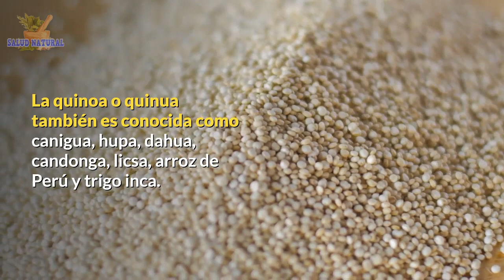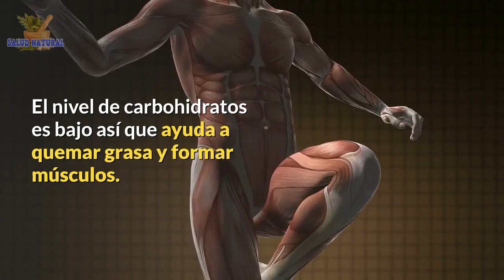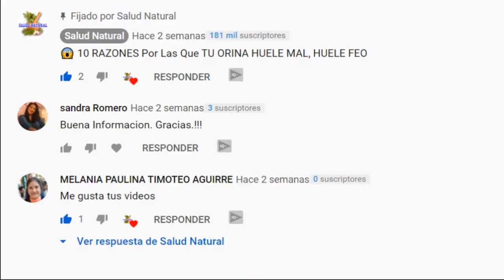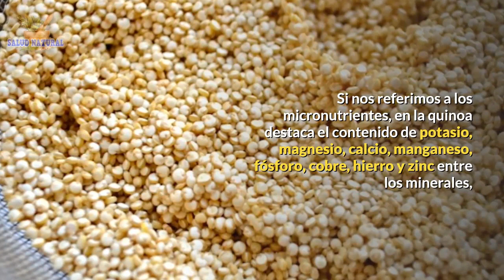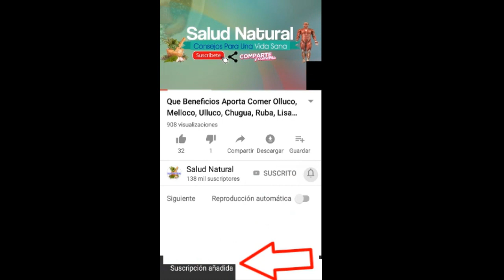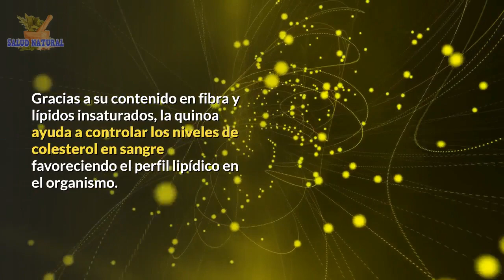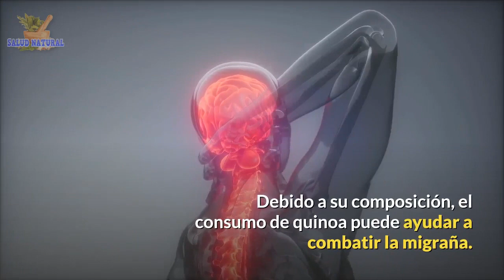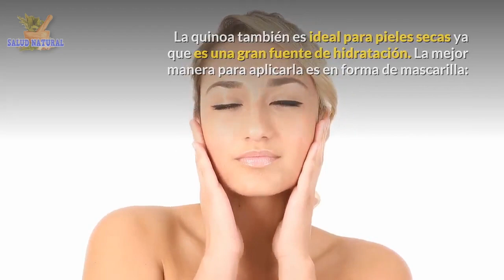📢 Propiedades Y Beneficios De La Quinua O Quinoa 🆗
La quinoa o quinua es un superalimento que no puede faltar en tu lista de compras, no solo por su delicioso sabor sino por sus múltiples beneficios para la salud, Así que hoy nos proponemos ofrecerte información sobre algunos de los tantos beneficios de la quinua para la salud

🎬 En este video vamos a ver:

TODO SOBRE LA QUINOA: PROPIEDADES Y BENEFICIOS DE LA QUINUA PARA LA SALUD.

BENEFICIOS DE LA QUINUA PARA ADELGAZAR

QUE ES LA QUINOA Y PARA QUE SIRVE - COMO PREPARAR LA QUINUA

LO QUE NO SABES DE LA QUINOA, EL ARROZ DE LOS DIOSES

PROPIEDADES DE LA QUINOA NEGRA, ROJA Y BLANCA, ¿QUÉ BENEFICIOS APORTAN.

CONOCE TODOS LOS BENEFICIOS Y PROPIEDADES DE LA QUINOA.

Translated titles:
Eigenschaften und Vorteile von Quinoa oder Quinoa

Propriétés et avantages du quinoa ou quinoa

Propriedades e benefícios da quinoa ou quinoa

Properties and benefits of quinoa or quinoa

Proprietà e benefici della quinoa o della quinoa